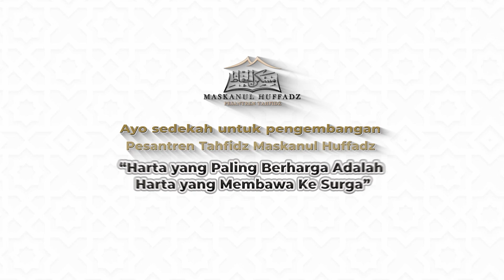DITUNTUT MANDIRI DARI KECIL‼️ 3x GAGAL DAFTAR DI MASKANUL HUFFADZ || BBM PODCAST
Di Podcast Kali ini temen-temen akan mendengarkan kisah inspiratif seorang santri maskanul Huffadz yang ditinggal orang tuannya dari kecil, dituntut untuk mandiri dari kecil, sampai bisa jadi Musyrifah di usia 18 tahun. 😇 MasyaaAllah. Cerita selengkapnya silahkan tonton vidionya sampai akhir‼️
ENJOY WATCHING THE VIDIO 😇

BBM : Bincang Bareng Maffadz
Podcast : konten audio dengan format mirip dengan radio yang bisa di streaming atau di download melalui Internet untuk dikonsumsi para pendengar. Secara bahasa, kata podcast adalah gabungan dari dua kata, yakni “iPod “ dan “broadcast”.